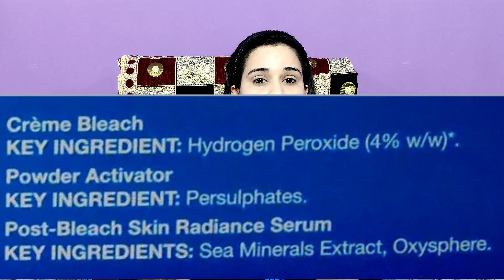Oxylife Natural Radiance 5 Crème Bleach Review | Benefits, Side Effects, How to use